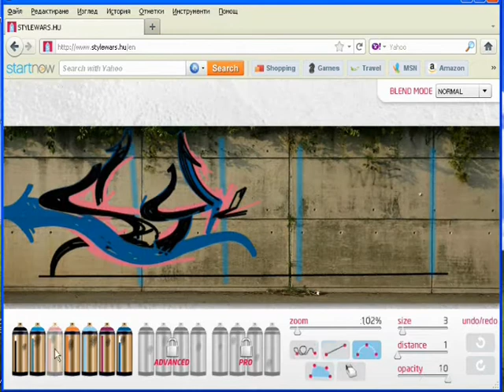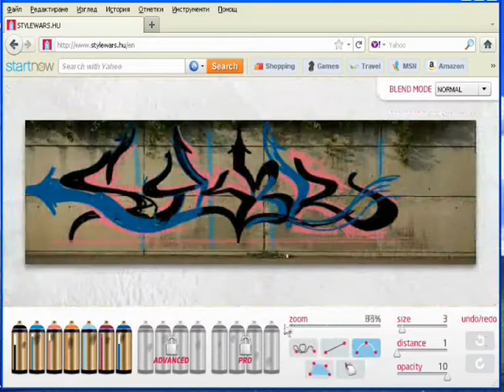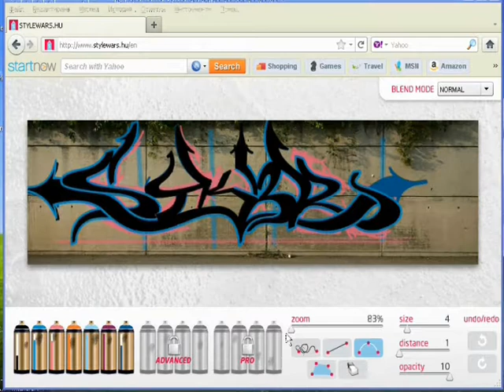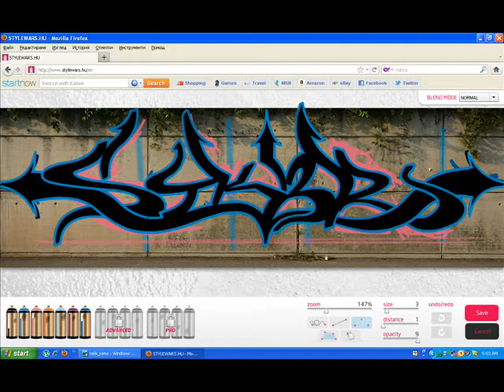Siker Graffiti 6